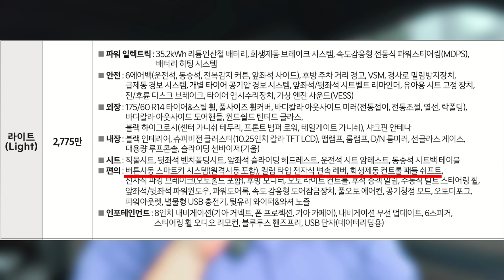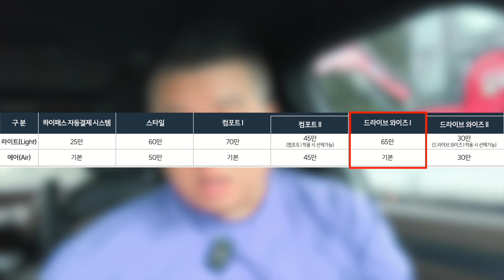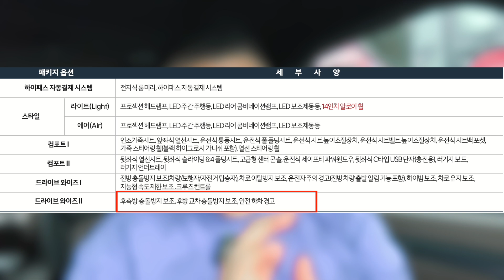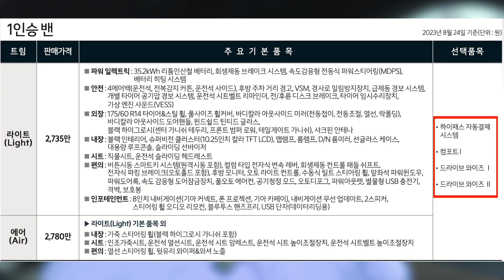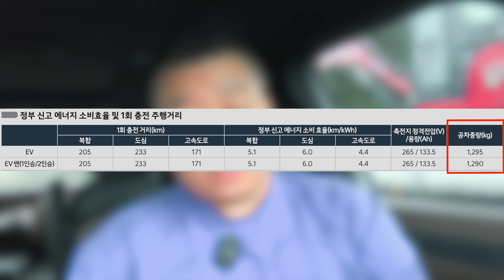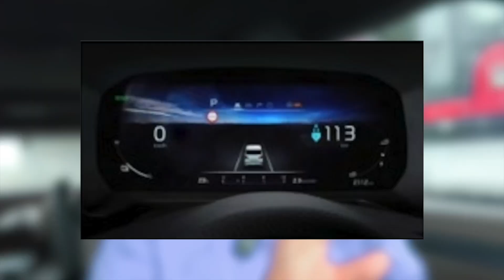뉴 기아 레이 EV 전기차 출시!! 1회충전 주행거리 205km...가격은 2,775만 원부터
🚥 영등포 카워시랩 (디테일링&손세차&광택&유리막코팅) : 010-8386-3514
🚥 신차견적, 장기렌트, 리스, 자동차할부의 모든것!   : 카카오톡 jungyt81